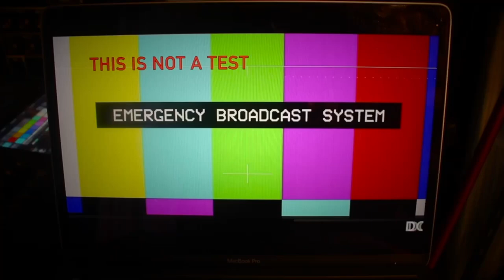SENSE | Short Horror Film (2022)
"Art of Sound" Short Horror Film!

Warning. This is not a test.

I am really excited about this one...

The film is set during the end of the world where creatures that use the bodies of dead humans to move and attack people have begun to take over the planet. These things hide just out of sight and it is vital that you use your sense of hearing to stay alive. However what if you can't hear? What if you're deaf?

So early on during the Art of Symbolism week, I was told that the next project would be the Art of Sound. I immediately had an idea and then set out with the concept of ensuring I would make a horror film in my style. So when the actual brief came around, I was ready. I took creative lead for this film, having created all the music for it before we even started filming. I also went ahead and made the "Emergency Broadcast" Video at the start of the film. (Which I did myself)
I really loved the idea of having two extremes of sound being present in the film. One of lots of sound and the other of basically silence apart from a faint heartbeat of the main character. So by doing this I wrote him to be deaf. Even though I don't think it is that obvious in the final cut, I am still very happy with how it turned out.

Nathan (The main character) is hiding from one of these creatures, desperately messaging his friends, family and anyone he knows to see if they are still alive. While the creature outside gets closer...

I was nervous about pitching this idea to my group and I will admit it took a few days for everyone in it to be 100% on the overall idea, but once they were we then got to work. We booked out a room and even went as far as Pete going outside and rubbing dirt all over his hands to give them a really "off-putting" look. Which I think really did work in the end. We took an hour to film and it then took myself a further 2 hours to make sure I got it absolutely perfect.

Overall, this is by far one of my proudest creative endeavours I have ever done and I am so happy to get the chance to finally be able to get it out there to reach as many people as possible.

Said Death to the Man.
I am creeping closer,
I suggest you run while you can,
You'll wither and die,
And your bones will be no more,
Cause when you hear my whistle,
I'll be knocking at your door"

I can't wait to make films around this in the years to come...